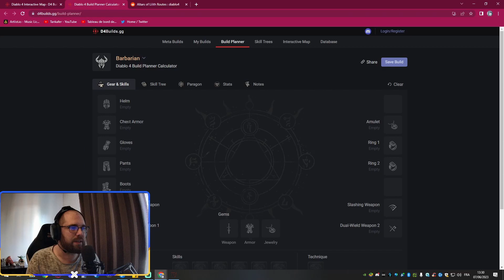Quoi faire après la campagne / gagner en puissance early game ! Guide Diablo IV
Hé salut ! Aujourd'hui vidéo complète sur les objectifs à réaliser et une roadmap sur quoi faire après la campagne pour accéder tranquillement au late game :)